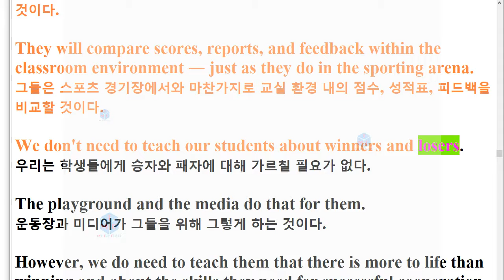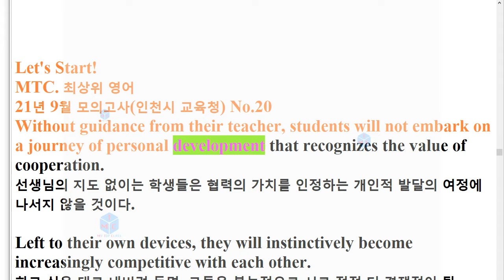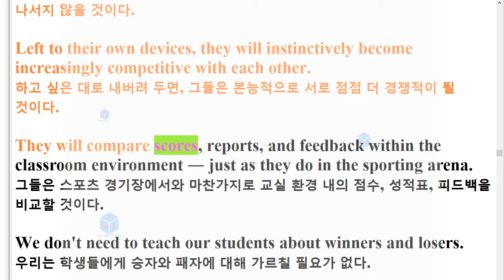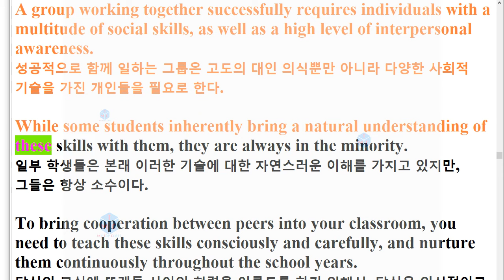R 21년 9월 고2 교육청 영어 모의고사 20번 지문암기+한줄해석 3회 반복영상